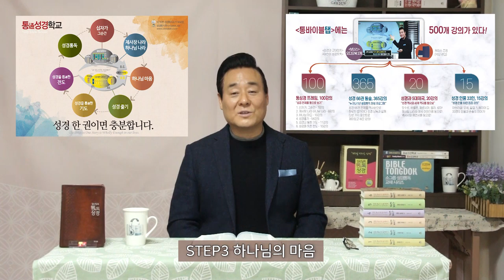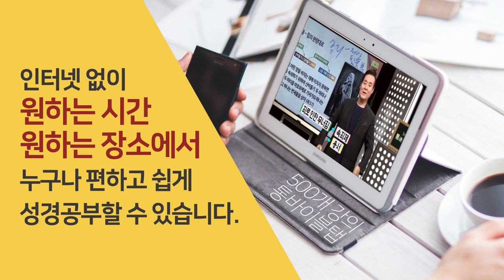통성경 스페셜 노트 / 신명기 5~6장은 3월 1일에 방송됩니다.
2020년 2월 29일은 4년에 한 번씩 있는 윤일이므로
[일년일독 성경통독] 일정표에 따라
신명기 5~6장은 3월 1일에 방송됩니다.
오늘은 조병호 박사의 [통성경 스페셜 노트] 로 대신합니다.